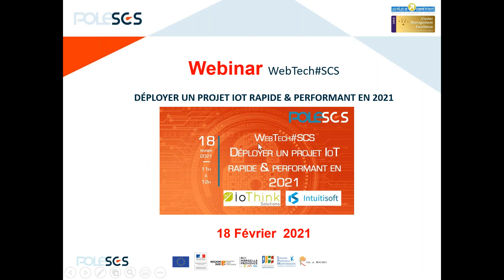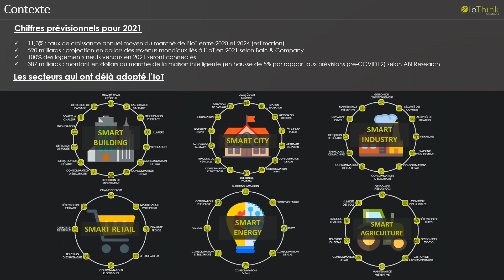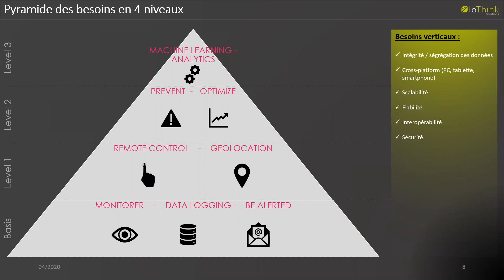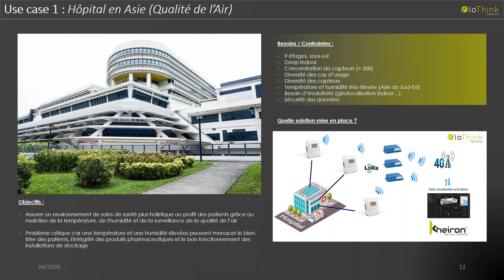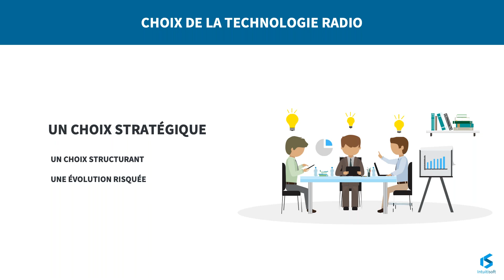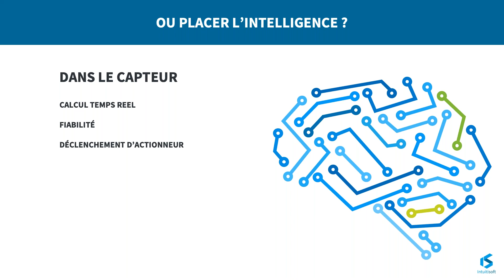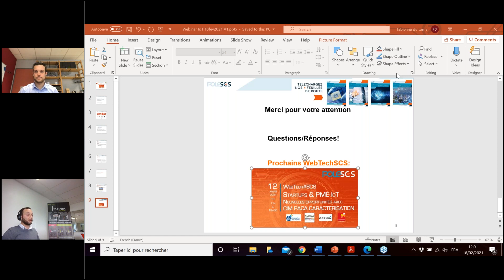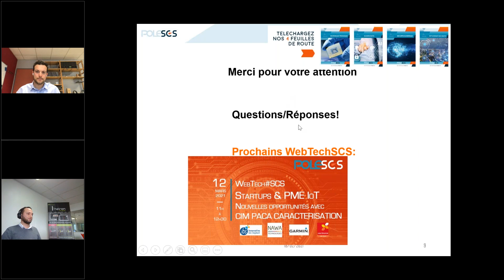WebTech#SCS Déployer un projet IoT rapide & performant en 2021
REGARDS CROISÉS DE DEUX EXPERTS EN DEPLOIEMENT DE PROJETS IOT